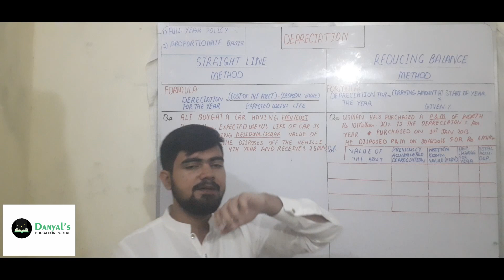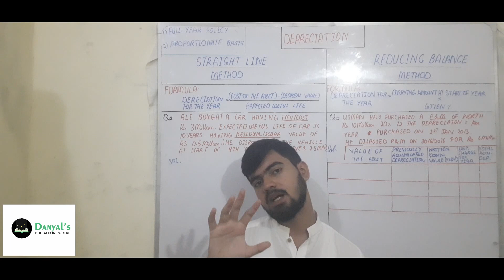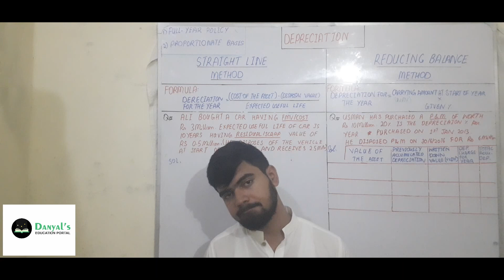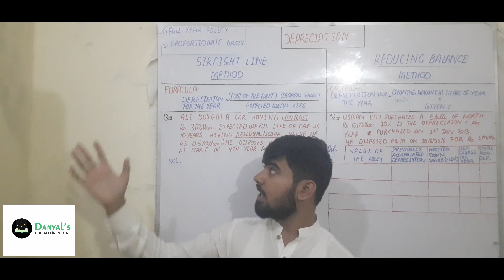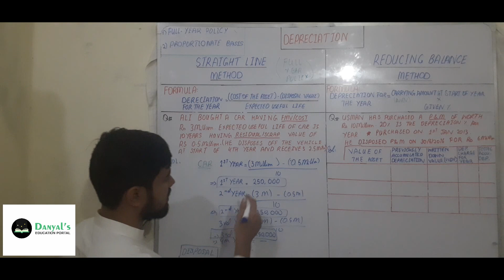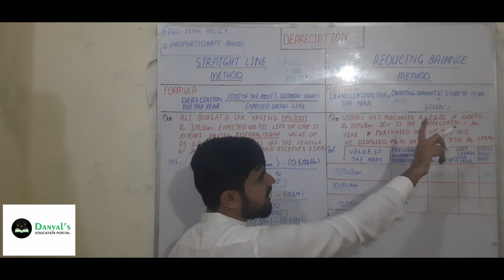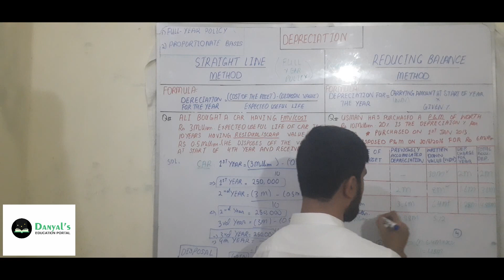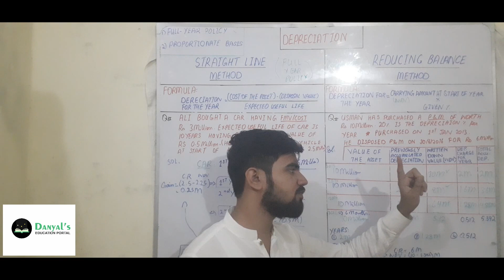Depreciationmethods Straight LineVS Reducing balance Method, Full-year policyVS proportionate basis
In this video, I have explained the concept of Reducing balance method and Straight-line Method along with charging policies with respect to time which are, full-year policy and proportionate basis.